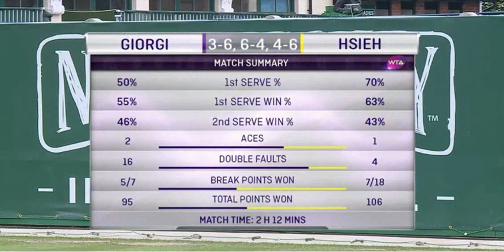Signore e Tamarre nel tennis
Nel tennis - come nella vita civile - esistono Signore e Tamarre. E c'è sempre qualcuna - per dirla con Totò - che "tamarra lo nacque".

Non tentate di guarirle dalla tamarraggine. E' una malattia cronica